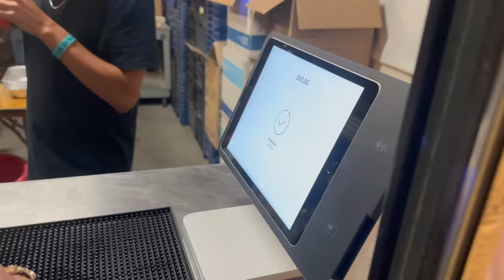EXPOSE YOUR EX **BAILE EDITION**